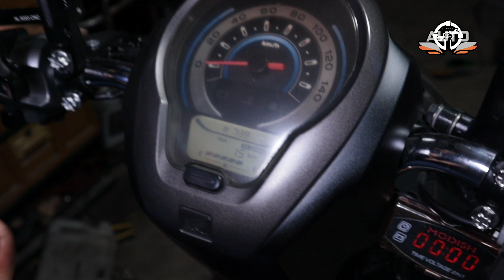BORE UP 53 DI SCOOPY NEW | BLOK ORI - NOKEN BRT T1 - KABEL GROUNDING | HARIAN LEPASSS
Bore up scoopy 53 pake blok ori ganti booring ukuran 56,3 jadi masih bisa nafas untuk naik lagi ke 53, 54, 54,5 .. noken pake brt t1 , kabel grounding , ecu std , busi brt iridium , injector pake k25 ( beat stater kasar ) , kirian masih yang kemarin

Semoga video ini Bermanfaat buat kalian yang menonton , dan kalian semua  dimudahkan rejeki , dilancarkan segala urusannya aamiin .